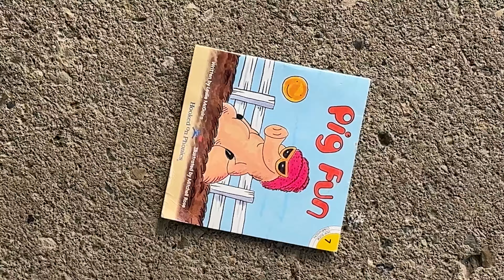Thrift with me but I only have 30 minutes ✨😱 chaotic speed thrifting challenge & haul 🔥🏎️💨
💙💜POV: You have 30 minutes in the thrift store. What do you do?! 🧡💚
Do you buy croc-clogs?.. Crogs? Or perhaps a bubblegum pink 80s prom dress? Check out this week's thrifting video to find out :)

You should try this challenge yourself! If you do, tag me so I can see all the cool treasure you find ✨☠!!!
P.S. Thanks for your patience with the short video this week!
P.P.S. Next week's video, I stumble into an INCREDIBLE estate sale in Monterey, California. You won't want to miss it, friends!

✉️ Let's work together! ✉️

*By using my code or links, you'll receive the designated discount and I'll receive a kickback as well! No pressure to use my codes at ALL!